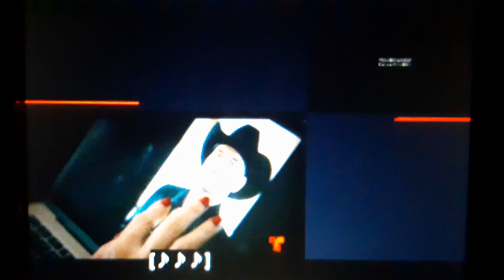Colombiana (2011) End Credits on Telemundo 52-1 KVEA-DT